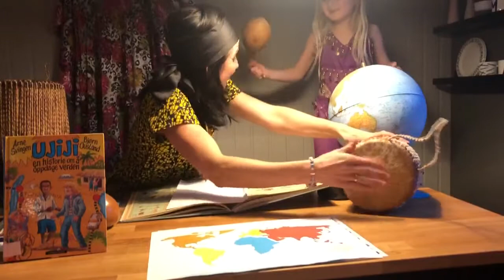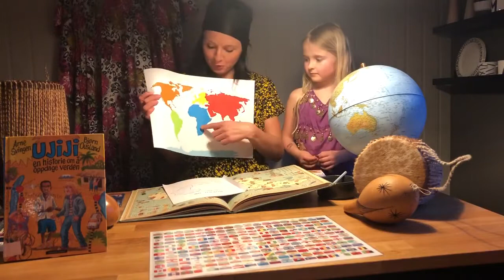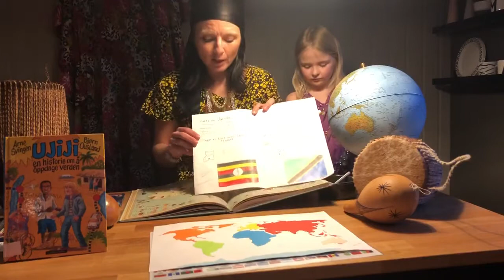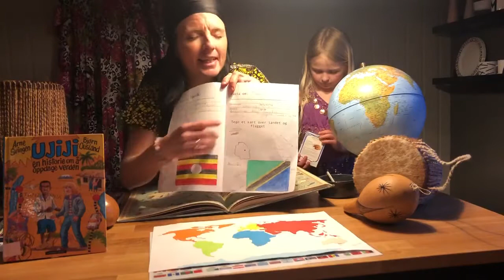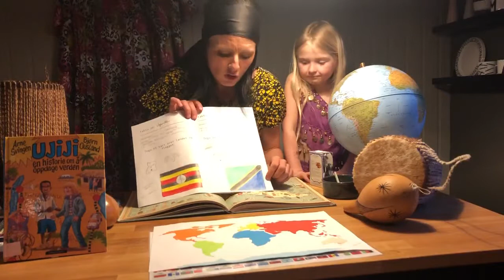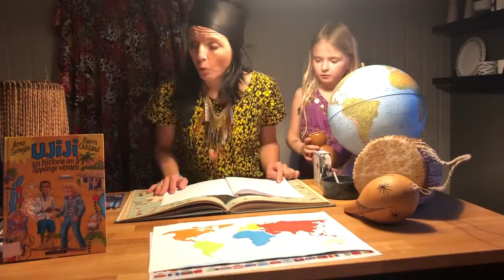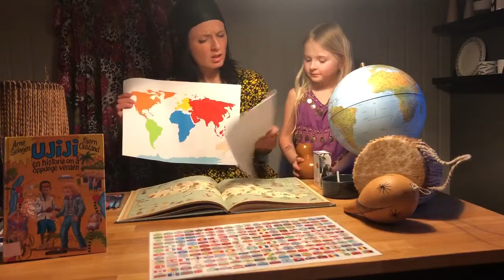«Boken om....» en reise ut i verden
I «Boken om. » velger du deg en verdensdel som du kan utforske og besøke de landene du selv velger deg. Det beste av alt, du kan bruke så lang tid du vil. Dans, lytt, forsk og følg det sporet du vil. God tur!